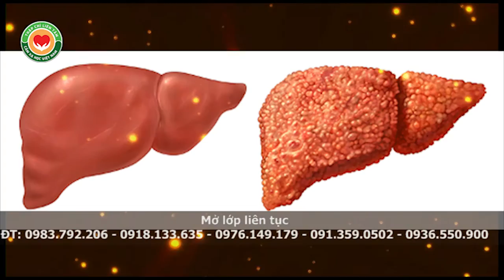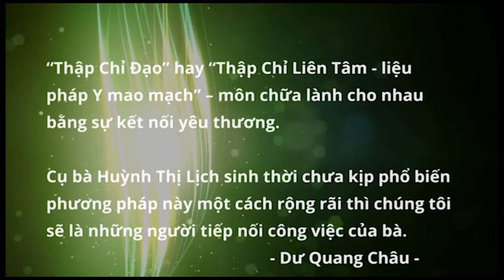Học cách phòng chữa bệnh không dùng thuốc hiệu quả nhất với Thập Chỉ Đạo TCLT